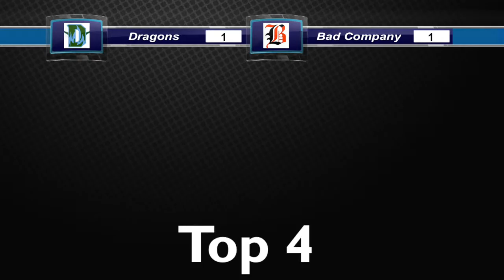Opening Day: Bad Company @ Dragons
2015 MNWA Opening Day Coverage as the Bad Company (1-1) takes on the Dragons (0-2)